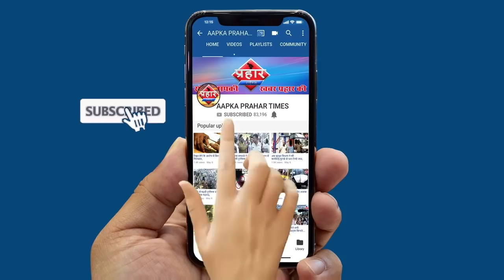मंत्री जितेंद्र अव्हाड कोई भूखा नहीं सोयेगा सबको खाना मिलेगा||Aapka Prahar Times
मंत्री जितेंद्र अव्हाड कोई भूखा नहीं सोयेगा सबको खाना मिलेगा
अव्हाड की तरफ से ११ सेंटर खोले गए है
२५ हज़ार लोगो तक खाना पहुंचाया जा रहा है